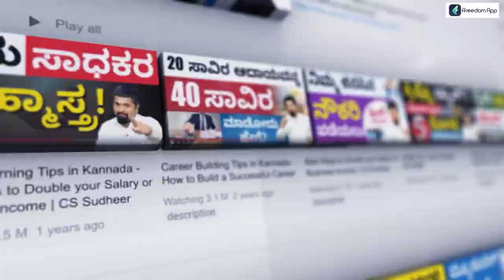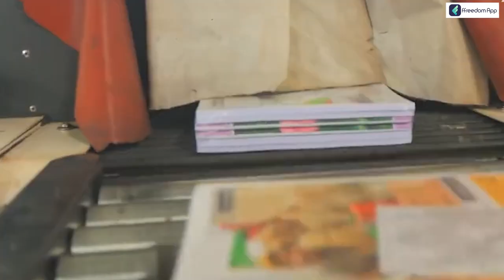How to Start Paper Manufacturing Business | Paper Manufacturing Business In Kannada | Sonu